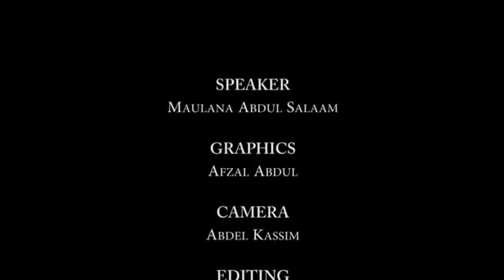7 Rumi Mathnawi STORY OF HAZRAT LUQMAAN